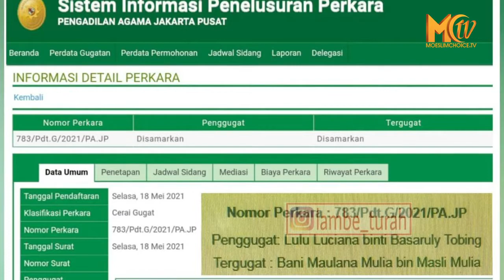BELUM GENAP 2 TAHUN, LULU TOBING GUGAT CERAI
Kabar mengejutkan datang dari aktris kenamaan, Lulu Tobing. Artis 'Tersanjung' itu dikabarkan telah menggugat cerai suaminya, Bani Maulana Mulia, pria yang menikahinya pada 2019 lalu.

Gugatan Cerai itu didaftarkan di Pengadilan Agama Jakarta Pusat pada 18 Mei 2021.

Hal tersebut diketahui dari Sistem Informasi Penelusuran Perkara (SIPP) Pengadilan Agama Jakarta Pusat.

Dari data tersebut diketahui bahwa gugatan didaftarkan oleh kuasa hukum Lulu Tobing, Sugiarto SH. Gugatan cerai terdaftar dengan nomor perkara:  783/Pdt.G/2021/PA.JP.

Dari SIPP itu pula diketahui, bahwa sidang cerai Lulu Tobing dengan Bani Maulana telah digelar sebanyak dua kali, yaitu pada 25 Mei dan 8 Juni 2021. Dua sidang di Pengadilan Agama Jakarta Pusat tersebut beragendakan MEDIASI.

Sidang cerai berikutnya akan digelar pekan depan.

Hingga saat ini, baik Lulu Tobing sendiri, maupun Bani Maulana belum mengkonfirmasi perihal gugatan cerai tersebut.

Padahal Sejak menikah, Lulu Tobing dan Bani Maulana jauh dari gosip miring.

Pernikahan Lulu Tobing dan Bani Maulana Mulia, terbilang masih seumur jagung. Mereka menikah pada 24 Agustus 2019 secara tertutup. Pernikahan dilaksanakan di Kawasan Imam Bonjol, Jakarta Pusat dan hanya dihadiri keluarga dan teman dekat.

Sebelumnya, Lulu pernah membina rumah tangga dengan cucu mantan presiden Soeharto, putra mbak Tutut, Danny Bimo Hendro Utomo.

Sayang, pernikahan mereka harus berakhir di tahun 2016 setelah 10 tahun merajut indahnya mahligai pernikahan.